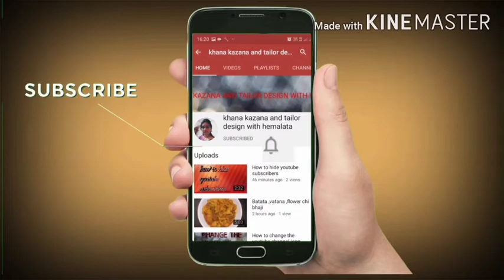chana masala ढाबा स्टाइल चना मसाला हरबरयाची मसालेदार भांजी लाजवाब चमचमीत चना मसाला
chana
tamata
khobra
onion
lasun
haradhaniya
mirachi pawdar
masale
haldi pawdar
hig
kadhipata
hari mirchi
Dana powder